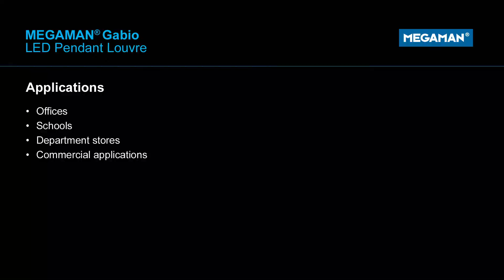GABIO Pendant Louvre